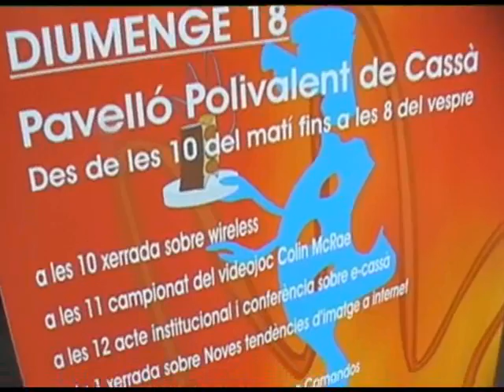Cibermacca 2004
Dins la programació de la MACCA, Mostra d´Animació i Curmetratges de Cassà de la Selva, que organitza el Cineclub 8 1/2, destaca la Cibermacca. L´any 2004 hi va haver un campionat de videojocs i el taller d´animació de plastilina, a més de xerrades sobre noves tecnologies.